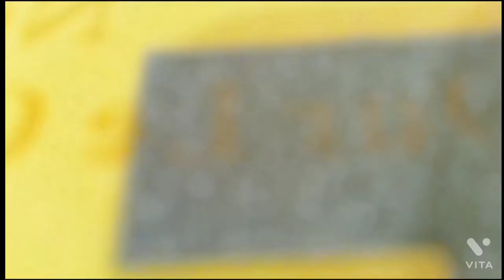celebrating our sister Birthday with family 🎊🎈🎉🥳🎆🎆🎆🎆🎈🎉🥳🎈🎉🎈🎉🥳🎆🎆🎆🎈🎈🎈🎈🎈🎉🥳🎈🎈🎈🎈🎈🎈🎈🎈🎈🎈🎈🎈🎈🎈🎈🎈🎈🎈🎈🎈🎈🎈🎈🎈🎈